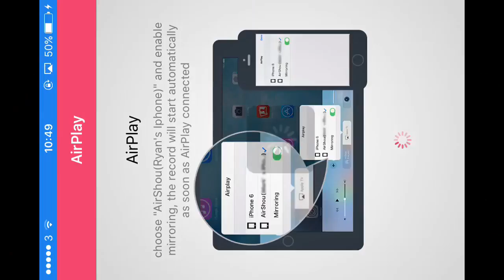Airport mania xp#1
Hi guys Ime back with an airport game it is diffrent to any other video I have done in the channel I hope you like it leave a comment for more videos and subscribe if you aready haven't thank you